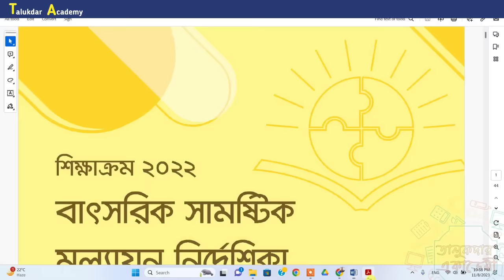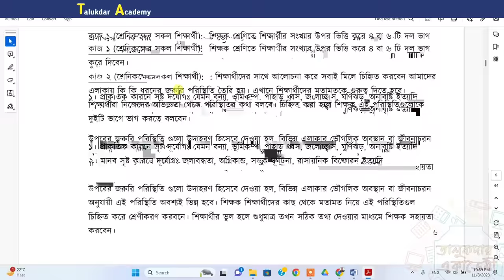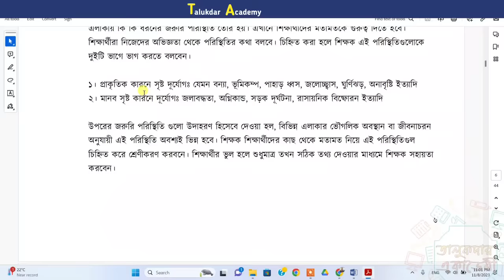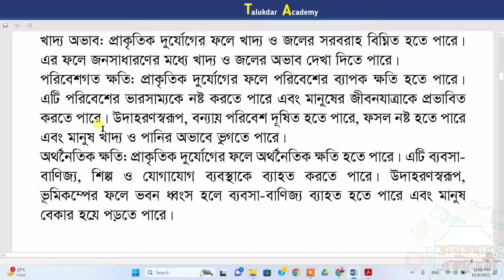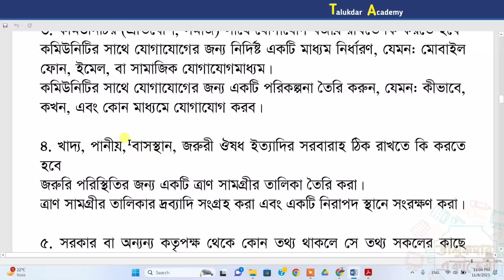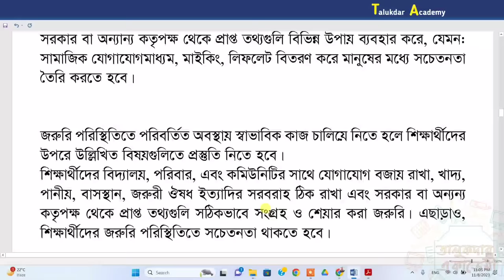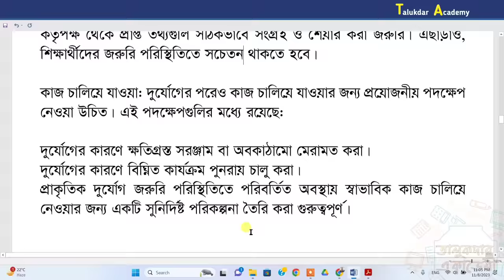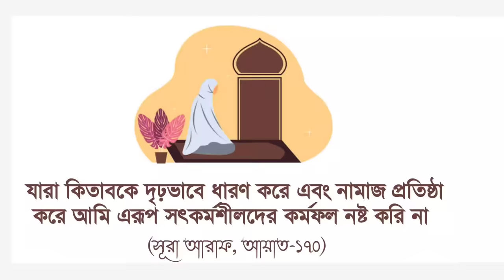Class 6 Digital Projukti Answer 2023 | ৬ষ্ঠ শ্রেণির ডিজিটাল প্রযুক্তি বার্ষিক মূল্যায়ন সমাধান ২০২৩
১ প্রাকৃতিক কারনে সৃষ্ট দূর্যোগ যেমন বন্যা, ভূমিকম্প, পাহাড় ধ্বস, জলোচ্ছ্বাস, ঘুর্ণিঝড়, অনাবৃষ্টি ইত্যাদি;
২ মানব সৃষ্ট কারনে দূর্যোগ জলাবদ্ধতা, অগ্নিকান্ড, সড়ক দূর্ঘটনা, রাসায়নিক বিষ্ফোরন ইত্যাদি;
ষষ্ঠ শ্রেণি ডিজিটাল প্রযুক্তি বার্ষিক মূল্যায়ন অ্যাসাইনমেন্ট ও সমাধান ২০২৩
উপরের জরুরি পরিস্থিতি গুলো উদাহরণ হিসেবে দেওয়া হল, বিভিন্ন এলাকার ভৌগলিক অবস্থান বা জীবনাচরন অনুযায়ী এই পরিস্থিতি অবশ্যই ভিন্ন হবে।